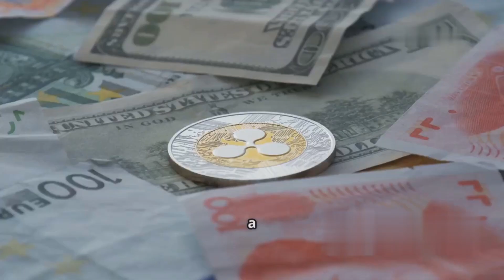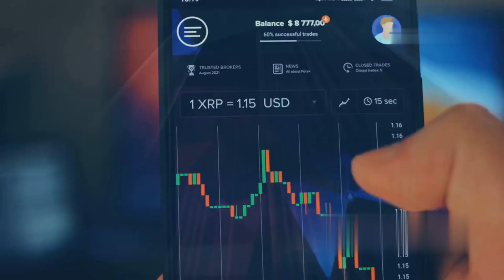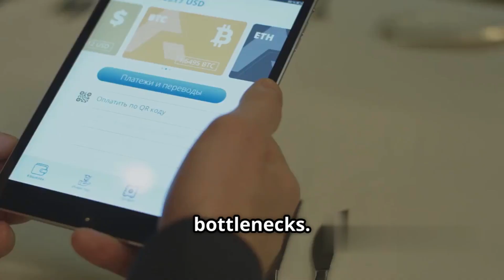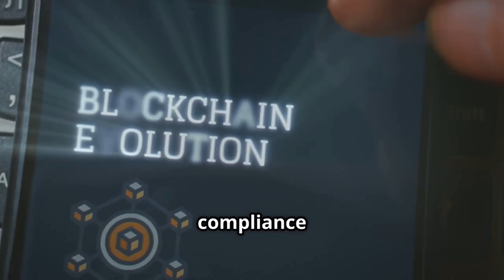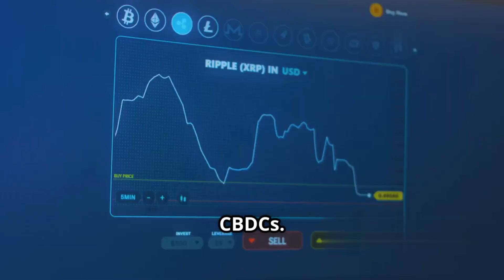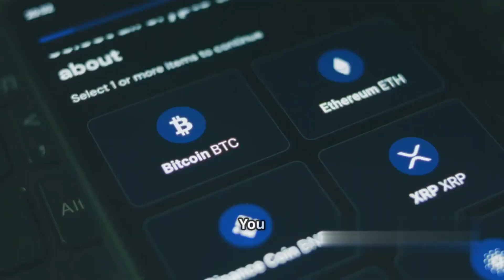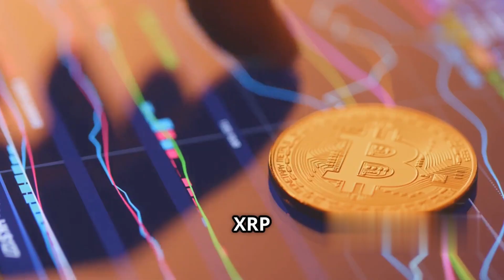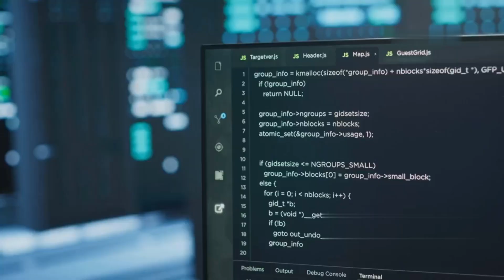Ripple’s DOMINATION Plan: 3 Countries Going Live in 2025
Discover how Ripple is reshaping the global financial landscape in our latest video, "Ripple's Role in the Financial Revolution: Beyond the Dollar." As countries like Bhutan, Palau, and Montenegro partner with Ripple to pilot blockchain-based payments, we explore the implications for dollar dominance and the future of cross-border transactions. Learn how these nations are leveraging Ripple’s technology to create sovereign digital currencies that bypass traditional banking systems and US dollar dependency.

Join us as we break down the potential impacts on global finance, what this means for investors, and why the International Monetary Fund is taking notice.